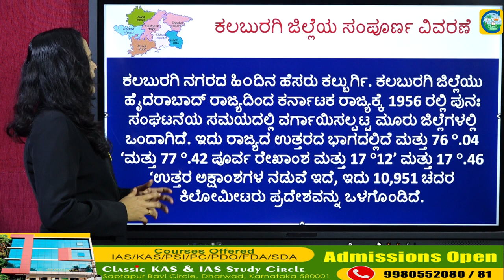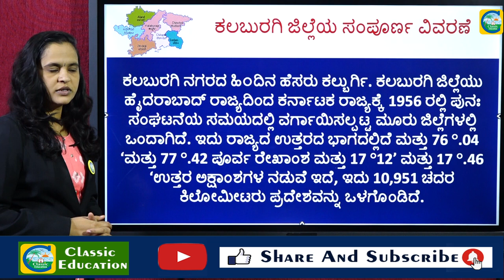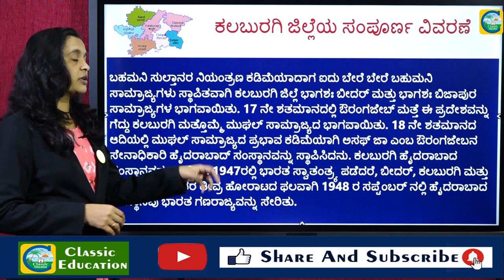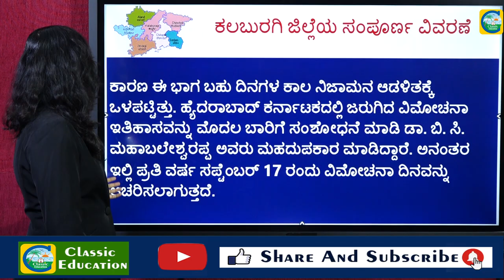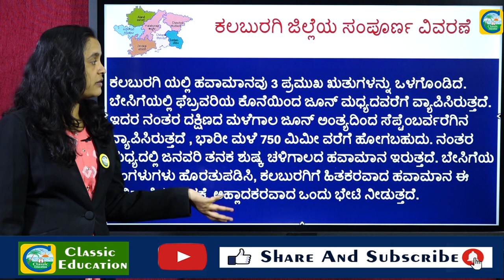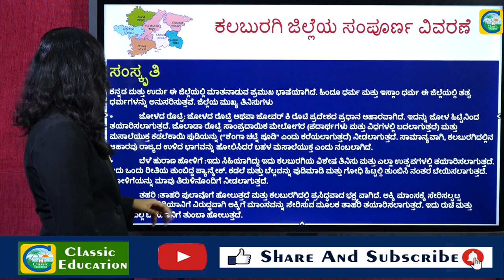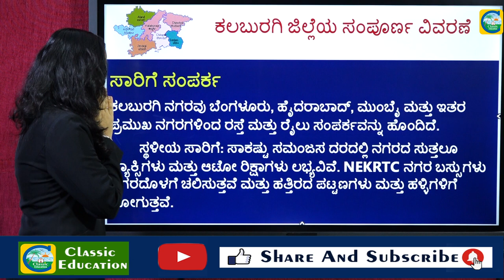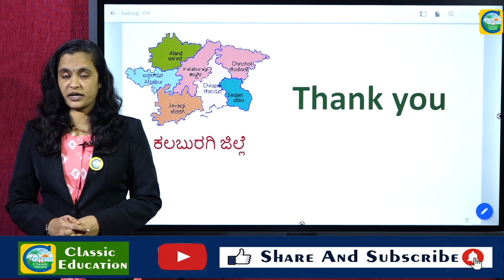ಕಲಬುರಗಿ ಜಿಲ್ಲೆ||ಒಂದು ಜಿಲ್ಲೆ ಹಲವಾರು ಪ್ರಶ್ನೆ||kalaburagi district||complete information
Kalaburagi was known as ‘KALBURGI’ in former days which means stony land in Kannada. Kalaburagi district is situated in the northern part of Karnataka State. In the earlier days, Kalaburagi was a district of Hyderabad Karnataka area and became a part of Karnataka State after re-organization of states.